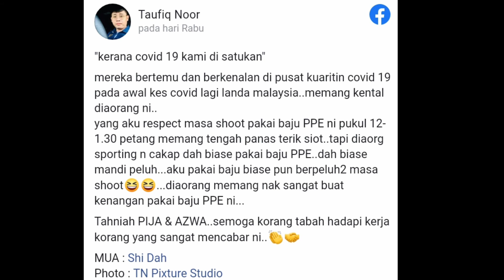Dari pusat kuarantin ke jinjang pelamin, ‘frontliners’ disatukan sebagai suami isteri